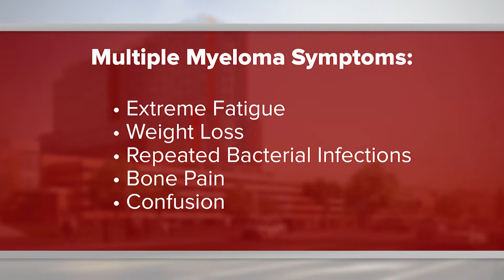“One in a Million” Technique Could Be a Breakthrough in Multiple Myeloma Treatment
Experts at the OSUCCC – James are working to break new ground in the treatment of multiple myeloma.

The research could produce a new technique that could allow for earlier diagnoses of the rare blood cancer, which occurs when plasma cells that normallyh produce infection-fighting antibodies turn cancerous.

The technique could be a game-changer for multiple myeloma patients by enabling doctors to detect single myeloma cells out of a large number—even a million—other blood cells.

“At The James, we don't just deliver standard of care treatment,” says OSUCCC – James hematologist Srinivas Devarakonda, MD. “We develop treatments that becomes a new standard of care across the country.”